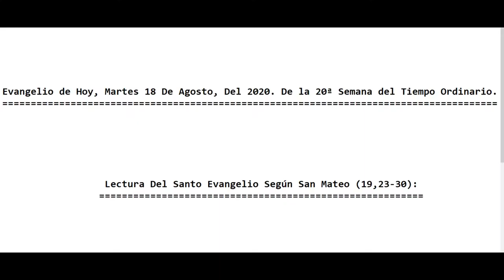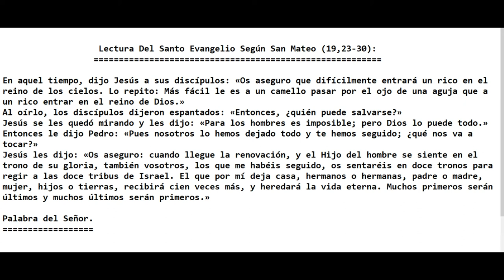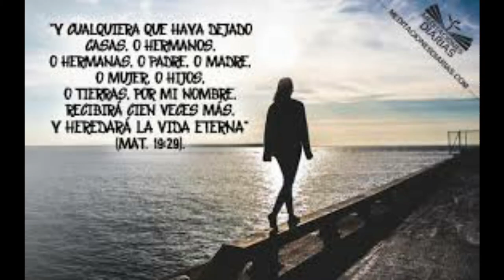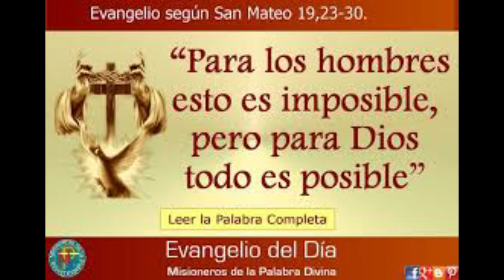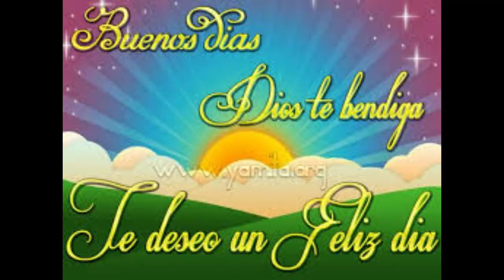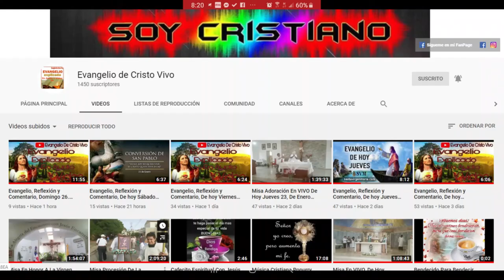Evangelio de Hoy, Martes 18 De Agosto, Del 2020. De La 20ª Semana Del Tiempo Ordinario. (P. Alberto)